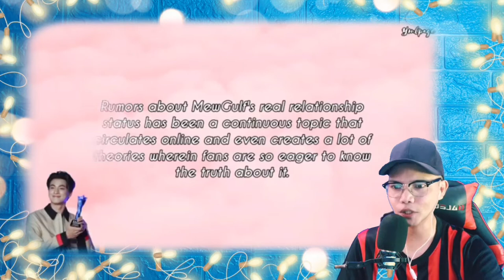MEWGULF FLIRTING AND REAL COUPLE MOMENTS 🇹🇭 (REACTION)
👉⭕️MewGulf Flirting and Real Couple Moments 🇹🇭 This is our Great cool Video Reaction to MEWGULF .  Hello to all Mewlions, Waanjais, Phi Phi Balls heres another Video reaction of MewGulf Flirting and Real Couple Moments 🇹🇭. On this Video it showed an adorable feelings and expressions of loved they showed and even expressing their eyes when they seeing each other when fans asked them to do something you can felt the intimate and affections awesome.  we truly wanted a love like this, always gives me pleasure and full of love.   . SAWASDIKA THAILAND! KAPOON KAP!!.

Philippines,9000